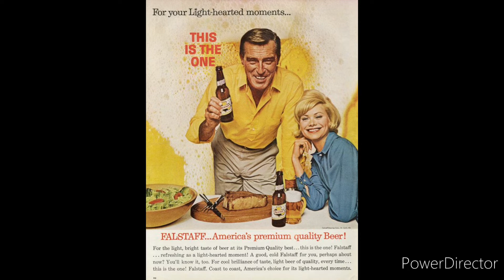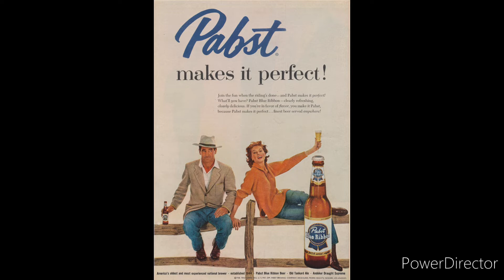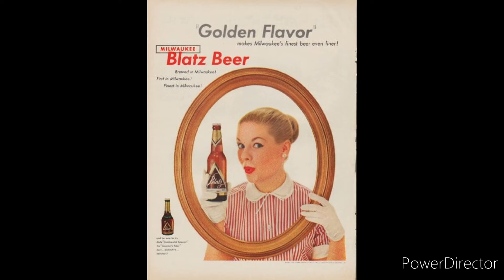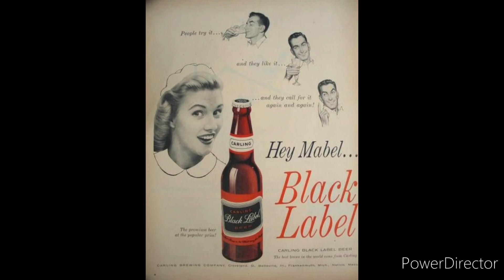Our Thoughts On Beer with Damien The Sexy Homeless and Mike Trenche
Mike Trenche

I'm with Damien The Sexy Homeless in the middle of the city late at night having a debate about beer.
Is it all a big conspiracy to control our minds and to have us blindly addicted to the point of no return? Or is it just a refreshing beverage from heaven?
Let us know how you feel about it in the comments below!! Let's talk!!

Underground Kitchen # (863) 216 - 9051
🦄⚡🔥(OPEN 24hrs)Leave a voicemail